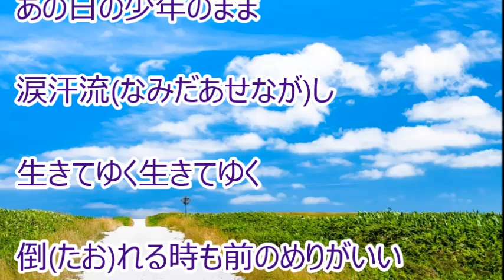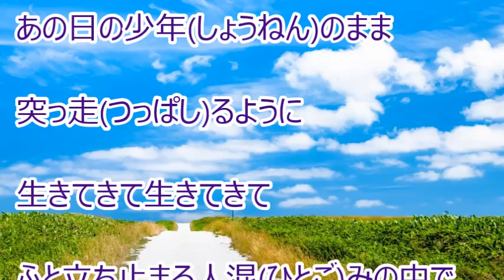あの日の、少年／BOSS★岡 カラオケ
カラオケを作ってみました。『 女好きのエルボラーチョ 』のカップリング曲です